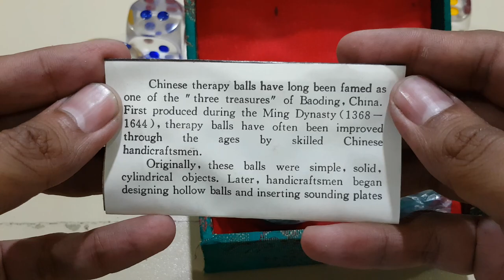Best Exercise for Health | Chinese Hand Therapy Balls | Reduce Stress with Hand Therapy Balls | Pain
Today am Giving Reviews on Best Exercise for Health | Chinese Hand Therapy Balls | Reduce Stress with Hand Therapy Balls | Pain

Super Toys Hub
Canal Bank Road Salamtpura Fateh Garh
Near Mukhtaran Rafiq Hospital Lahore
(also find on Google maps Super Toys Hub)
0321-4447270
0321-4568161